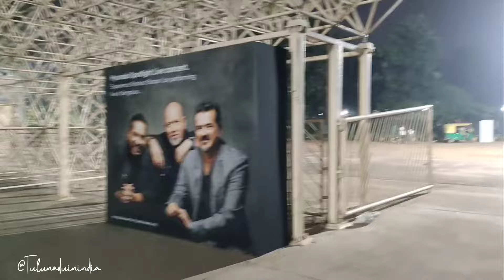Hyundai Spotlight Event ✌🏻 ನಮ ಮಾತ ಕಡೆಲಾ ಉಲ್ಲ 🤪